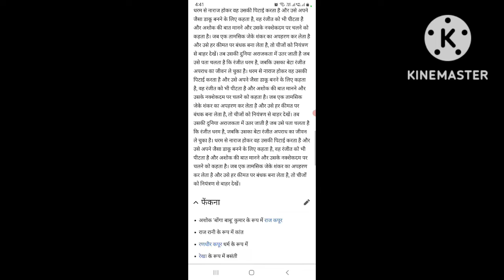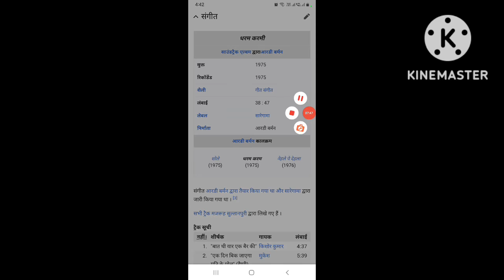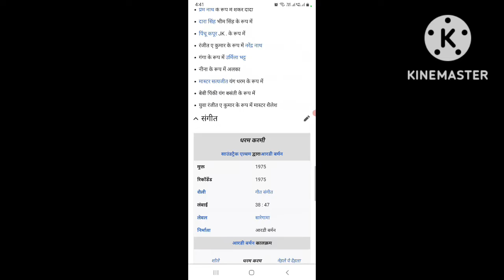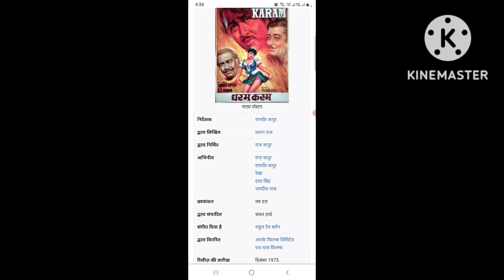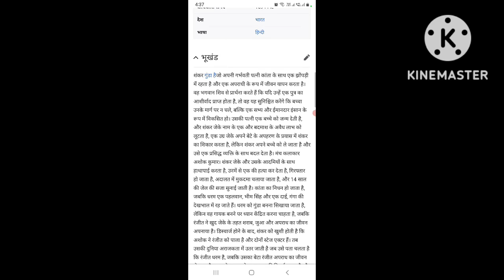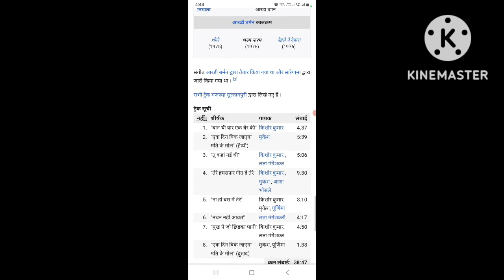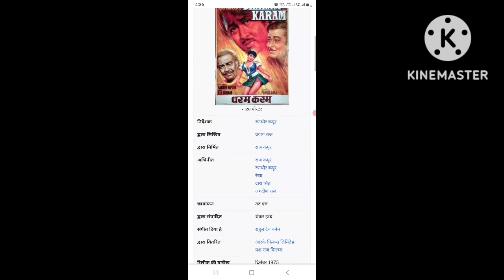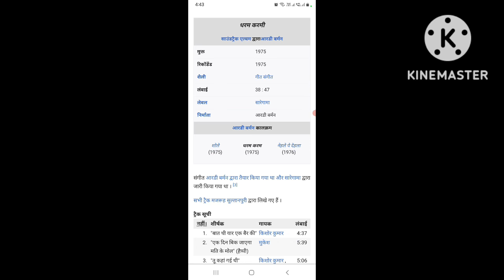Dharam Karam (1975) Full Old Drama Hindi Cinema Movies || Raj Kapoor || Facts Story And Talks #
Dharam Karam
Raj Kapoor
Randhir Kapoor
Premnath Malhotra
Dara Singh Randhawa
Pinchoo Kapoor
Narendranath Malhotra
Urmila Bhatt
Alka
Satyajeet Puri
Baby Pinky
Master Sailesh
Aarti
Rajan Kapoor
Subash
Jagdish Raj
Prakash
Fazal Khan